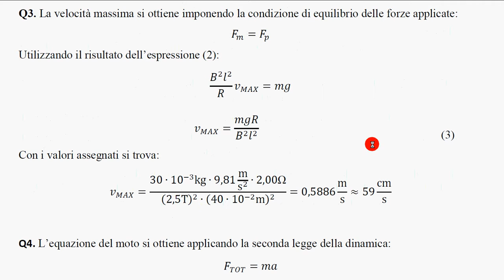25b induz em - 2° simulaz - soluzione Miur